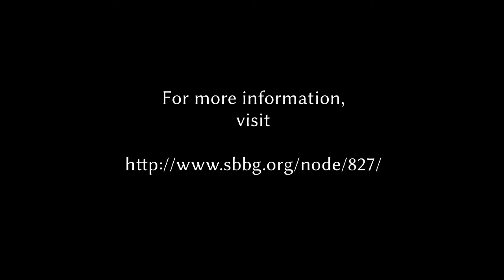2014 Spring Wildflowers in the Meadow at Santa Barbara Botanic Garden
Time lapse video of the 2014 Spring Wildflower Display portion of the SBBG Meadow Revival project 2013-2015.